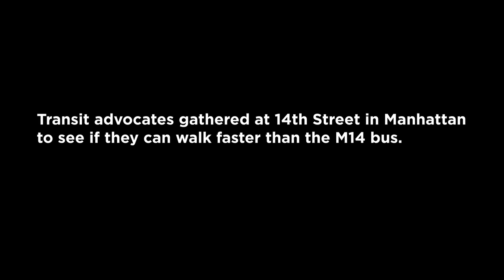Frustrated Manhattan Pedestrians Race The Crosstown M14 Bus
Video by Jenn Hsu.